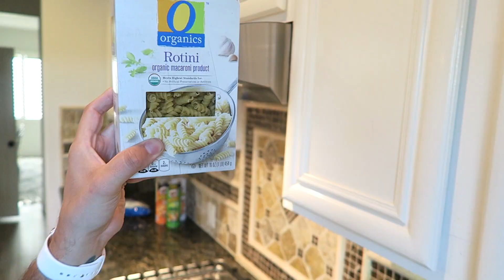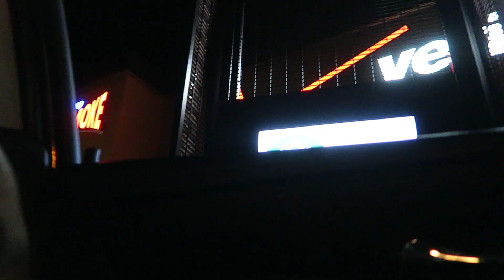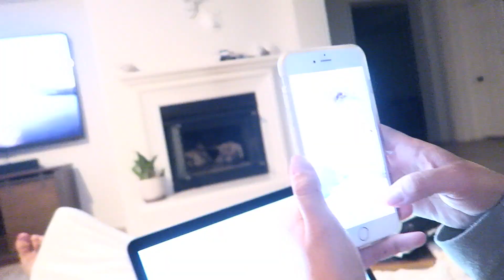Honestly, not feel very well.. | Slyfox Family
We made a home-made diner!

Hannah - @heyimhannahb
Andrew - @callmecyborg